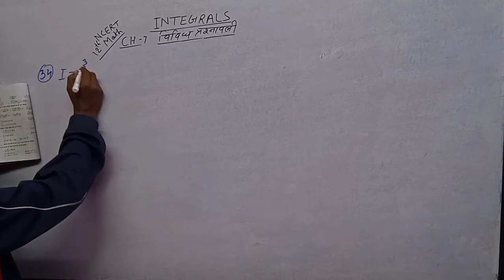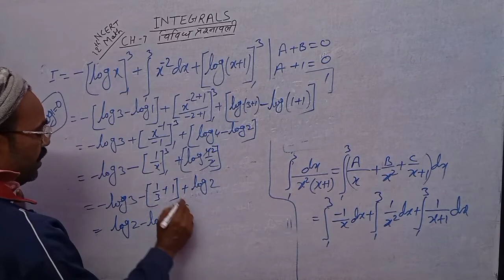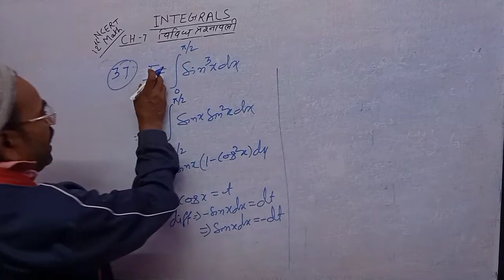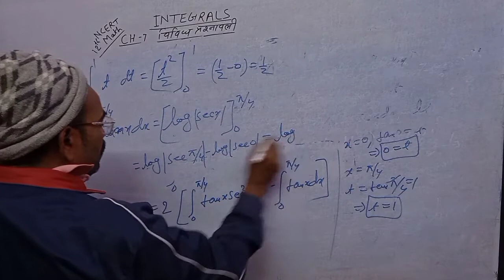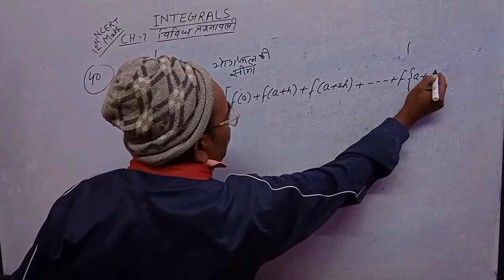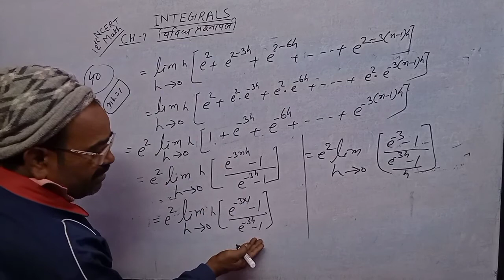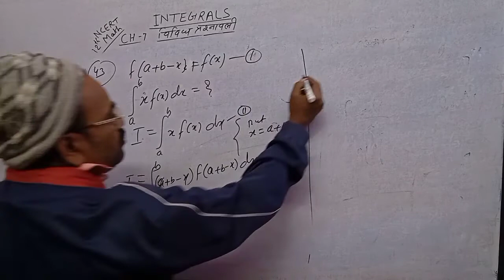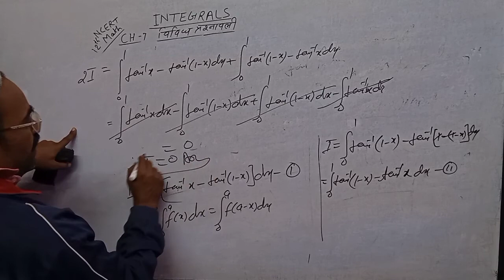12th math NCERT solutions‼️miscellaneous exercise‼️CHAPTER ;7‼️INTEGRALS.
12th math NCERT solutions‼️miscellaneous exercise‼️CHAPTER ;7‼️INTEGRALS.

Must watch previous video lectures to better understand.

sources:NCERT book kc sinha book and others.

t. me/letslearnsubodhsir

unacademyjee
unacademy
Apnikaksha
pathshala
physicswalla
pathfinderchapra
learnandshare
learnohub
vedantu
letslearn
subodhsir
shavingsmath
edumantra
eduteria